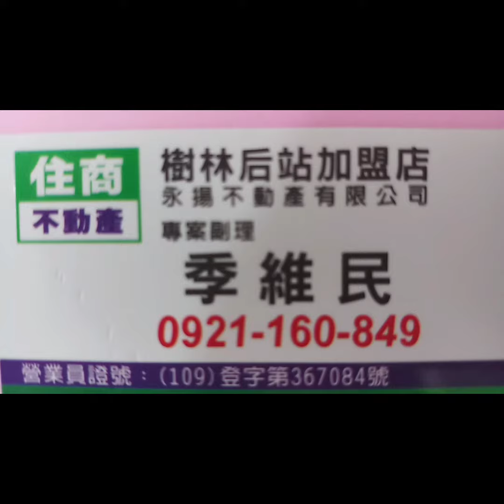住商樹林區後站店【停售3688萬】鶯歌區 光明街【首富】【電梯別墅】【1-4樓/4樓】【4房4廳6衛3陽4露】您有房屋想要賣嗎？【歡迎委託】 0921-160-849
☆☆【停售3688萬】新北市 鶯歌區 光明街【首富】【電梯別墅】【1-4樓/4樓】【4房4廳6衛3陽台4露台】【邊間】

1.【權狀92.93坪】【主建物83.66坪】
2.【電梯1-4樓/4樓】【地坪15.05坪】
3.【4房3廳6衛3陽4露台】【附屬9.28坪】
4.【首富別墅】    【邊間】【公設0坪】
5.【104年完工】 【朝北】
6.【電梯保養1年1.5萬】
7.【管理費0元/月】
8.【門前車位】
9.  建國國小   鶯歌國中
0.  建國路市場   古鐘樓公園
1.  鶯歌火車站

☆【Instagram 連結】

【Thread 連結】

【Pixnet 連結】

【Messenger 連結】

  84年 不動產證照
109年 不動產證照
101年 證券商 高級務員證照
100年 證券商 業務員證照
100年 股務人員證照
  99年 金融市場證照

immovables【不動產】
Landlord【房東】
hight-rise block
Larg building
Huge building
Mansion【大廈】【豪宅】
flat【公寓】

樹林區電梯
樹林區華廈
出租房屋
房屋租賃
房地產
不動產
地價稅
建築線
土地增值稅
重購退稅
履約保證
建經公司
代書
地政士
貸款
利息
建築經理公司
銀行利率
建築師
建築物
住宅
厝
農地
建地
工業用地
線上賞屋

樹林區房仲
樹林區仲介
仲介
樹林區房地產
樹林房地產
樹林區不動產
樹林不動產
樹林區房屋
樹林房屋
樹林區土地
樹林土地

樹林賣房
樹林區賣房
樹林賣屋
樹林區賣屋
樹林賣房屋

樹林買房
樹林區買房
樹林買屋
樹林區買屋
樹林買房屋